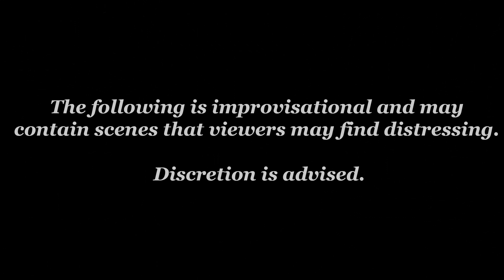Blades In the Dark - What Happens in the Dusk S4 E4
An actual play of Blades in the Dark by The Domain Gaming!

Following the successful purification of the defiled location, Sasha and the Battered Crow take on the meticulous task of completing the necessary paperwork. With a shared commitment to ensuring the Spirit Wardens' reputation remains untarnished, they devote themselves to meticulously documenting the details, presenting a favorable image to higher authorities.

Storyteller: Livespark
Caroline the Pale Lady: Apatura
Gaz the Basilisk: Rogue
Officer Sasha Wyatt: Robyn
Nathan Easting the Battered Crow: Wyverian